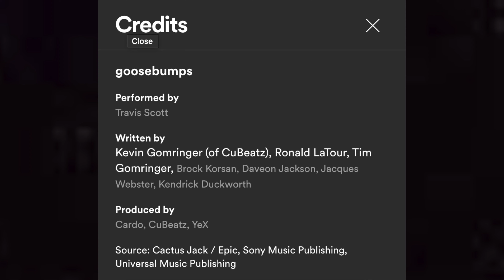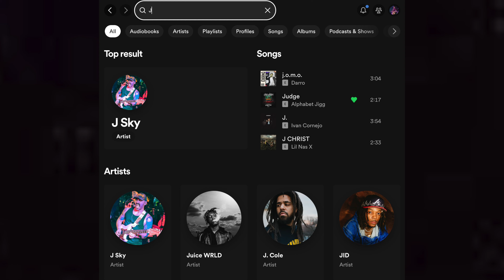Behind your Favorite songs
In this video, I discuss some of the talented songwriters and producers who collaborate with our favorite artists to create the songs we all know and love. The music ranges from pop punk and alternative to straight pop. I aim to spotlight these gifted individuals and the significant influence they've had over the years. Featured in this video are Benny Blanco, John Feldman, Max Martin, Dr. Luke, Blackbear (aka Matthew Tyler Musto), Lil Aaron, Nick Long, and many more. They've been responsible for hits like "Tickets to My Downfall," Katy Perry's "One of the Boys" and "Teenage Dream," Lizzo's songs, and countless others.

jskyproduction